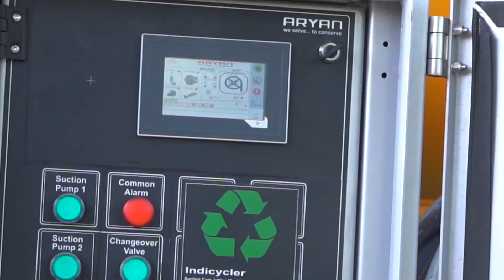Automated by B&R - Aryan Pumps IndiCycler equipment with X90 controls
S. Devrajan R. Sengodan, Senior Manager, Aryan Pumps highlights the IndiCycler equipment, which is a municipal vehicle enabling suction and jetting with water recycling. B&R X90 mobile automation controllers control the IndiCycler equipment, which provide the robustness for commercial and off-highway equipment.